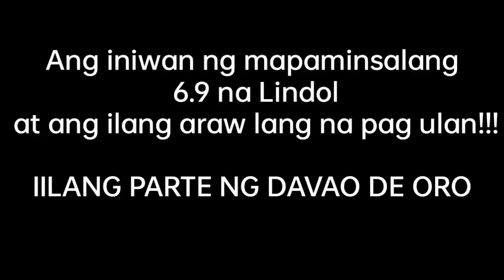AFTER 6.9 OF EARTHQUAKE AND HEAVY RAIN IN DAVAO DE ORO